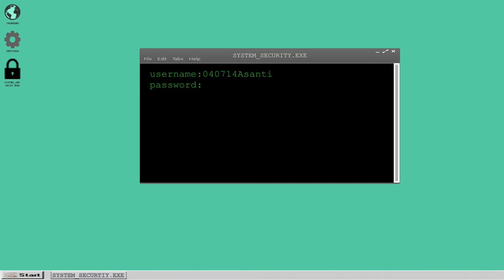Skull Monument S1E15